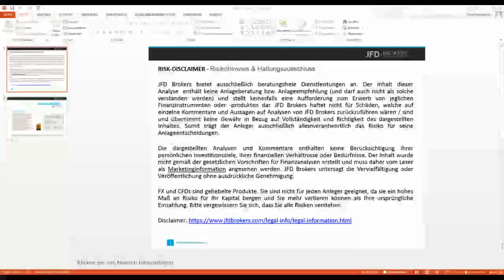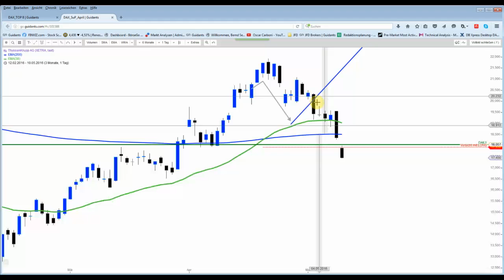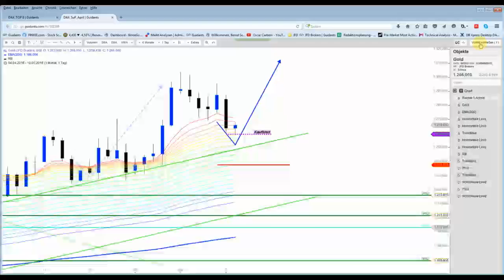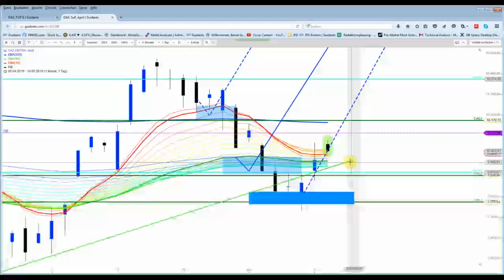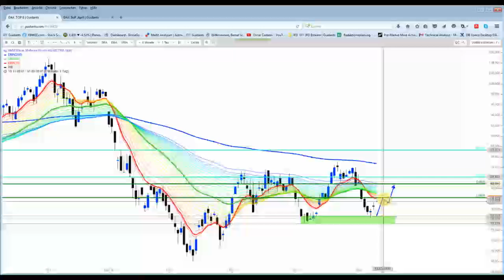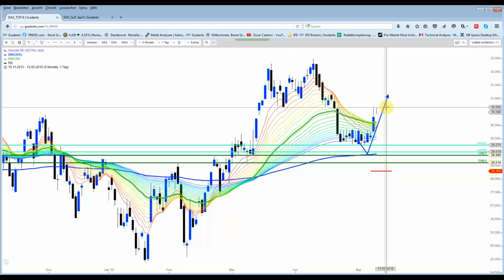DAX&Co - Weiter im Plan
Der Nikkei konnte in der Nacht deutlich zulegen. Das half natürlich dem DAX und dem USD/JPY.